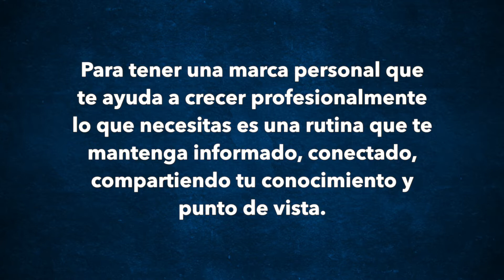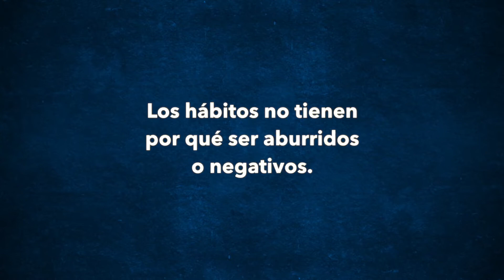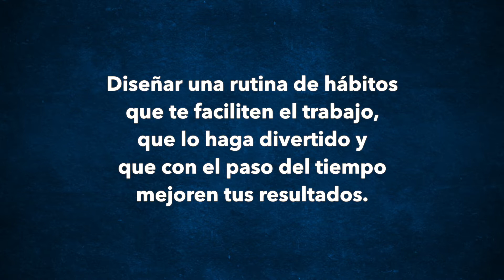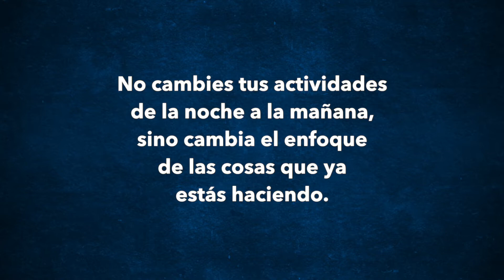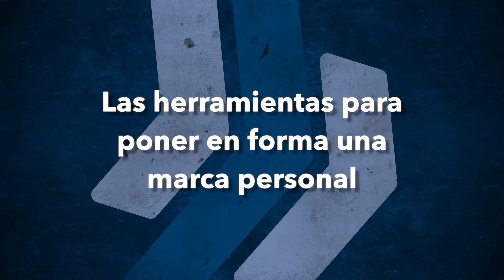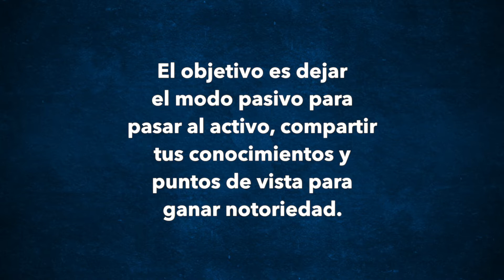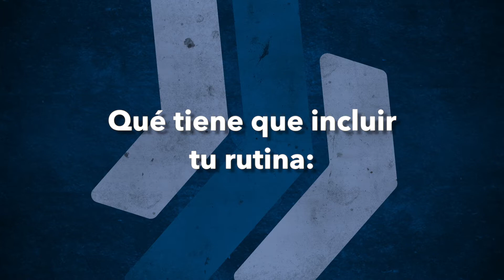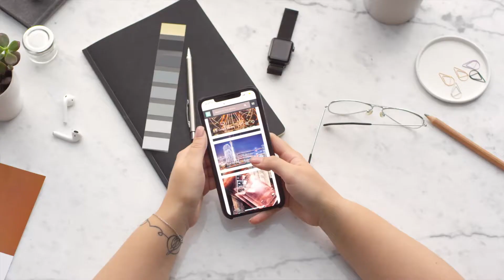Cómo poner en forma tu marca personal con tareas divertidas 💪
El secreto para mantenerte sano y en forma no es matarte de hambre o hacer mucho ejercicio un par de días a la semana, no, lo que funciona es la disciplina de hacer ejercicio moderado y cuidar tu alimentación todos los días. No se trata de tener un régimen súper estricto y militar, para que esto funcione bien tienes que disfrutarlo, darte tus gustos y hacerlo divertido.

Pasa exactamente lo mismo cuando necesitas aprender o mejorar alguna habilidad. Por ejemplo, tu marca personal.

00:00 Intro
01:45 Rutina y tu marca personal
03:58 ¿Cómo diseñar una rutina?
06:35 Herramientas para poner en forma tu marca personal
13:00 La rutina
14:09 ¿Qué tiene que incluir tu rutina?
16:53 Poner en forma tu marca personal